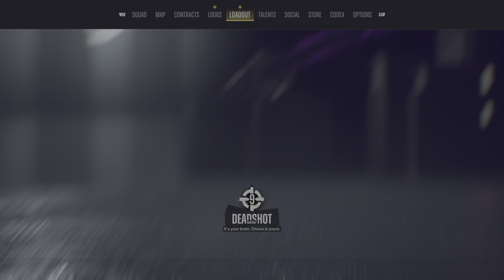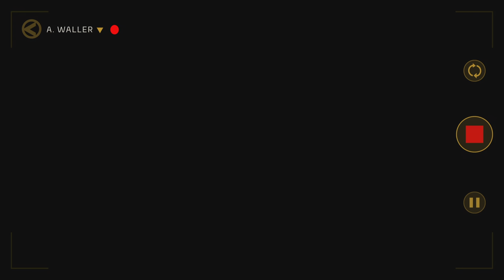Suicide Squad Kill the Justice League Walkthrough Gameplay Part 7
Suicide Squad Kill the Justice League Walkthrough Gameplay Part 7 includes a Full Game  Full Gameplay for PlayStation 5 (PS5). Batman, Superman, The Flash, The Joker, Penguin, Brainiac, Wonder Woman, Harley Quinn, Captain Boomerang, Deadshot, King Shark, Justice League, All Bosses, Ending, Cinematics, Cut Scenes, Soundtrack, OST and more until the Ending of the Single Player Story Campaign!